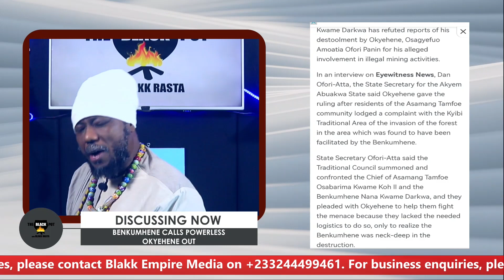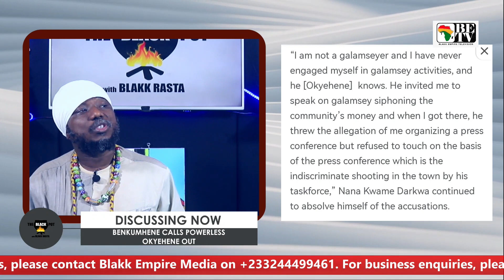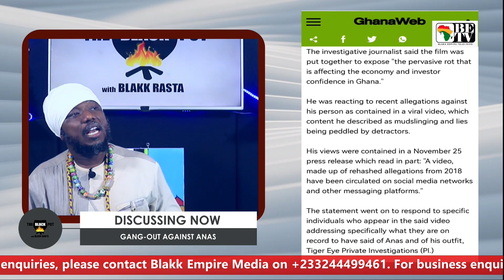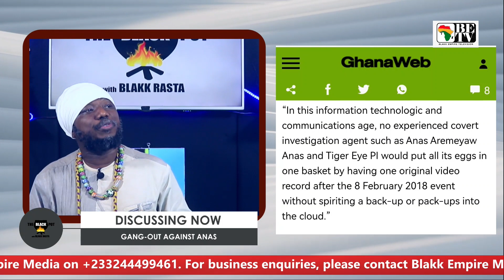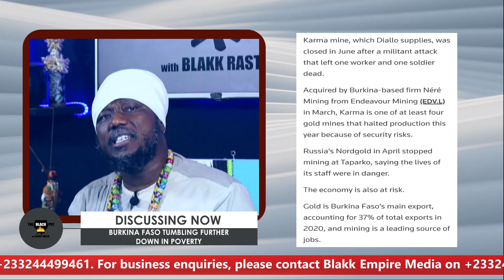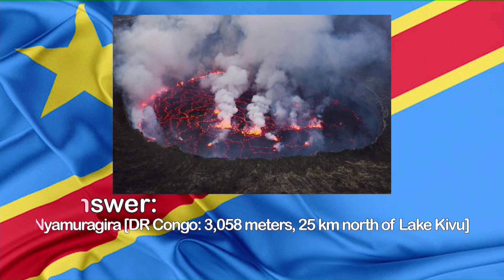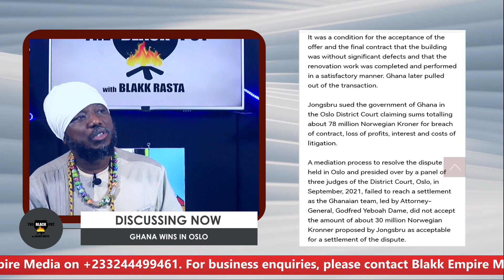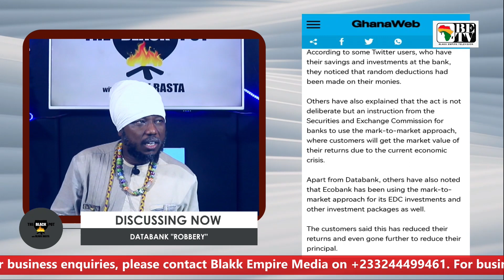BLACK POT:BENKUMHENE CALLS OKYEHENE OUT,GANG-OUT AGAINST ANAS,JORDAN AYEW SLEWS CRITICS... ETC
1. BENKUMHENE CALLS POWERLESS OKYEHENE OUT

2. GANG-OUT AGAINST ANAS

3. BURKINA FASO TUMBLING FURTHER DOWN IN POVERTY

4. GHANA WINS IN OSLO

5. JORDAN AYEW SLEWS CRITICS

6. THE DATABANK 'ROBBERY'